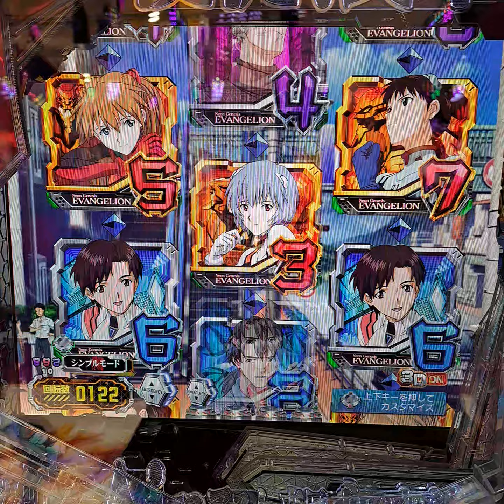新世紀エヴァンゲリオン15 カウントダウン+下段2テンパイ